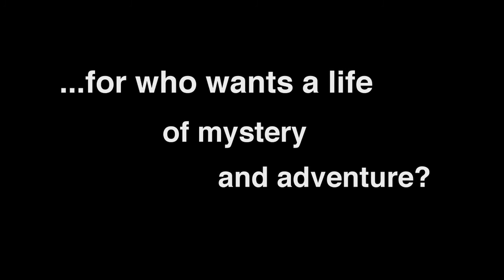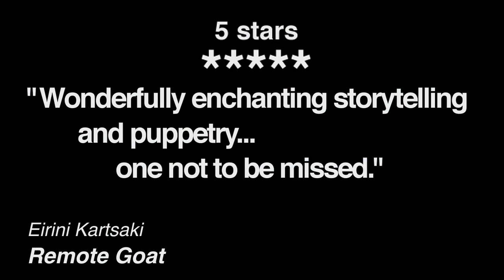The Clock Master - Trailer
Produced by Sparkle and Dark's Travelling Players.  A visually enchanting modern fable performed with a highly physical ensemble, live music, animation and mild puppet-peril!

Written by Louisa Ashton, Art direction by Shelley-Knowles Dixon, Music by Lawrence Ilsley.  Cast: 2010 - Nikolai  Calcoen, Louisa Ashton, Clare Barrett, Ceridwen Smith.  2009 - Mathew McPherson, Annabelle Brown and Rebecca Knowles-Dixon.